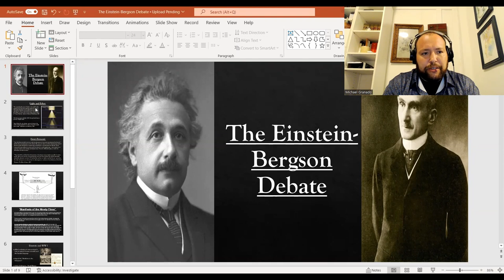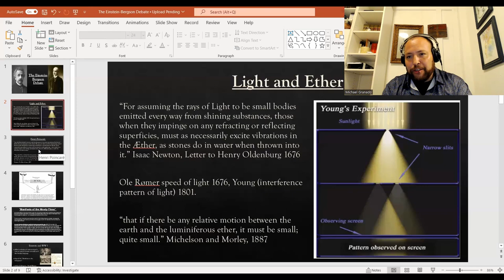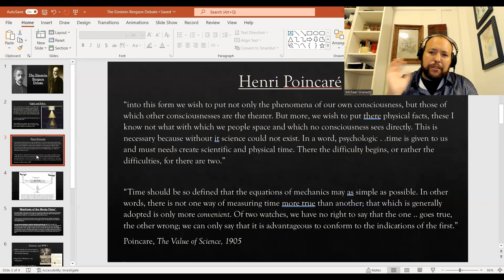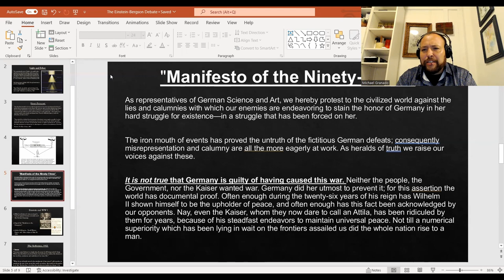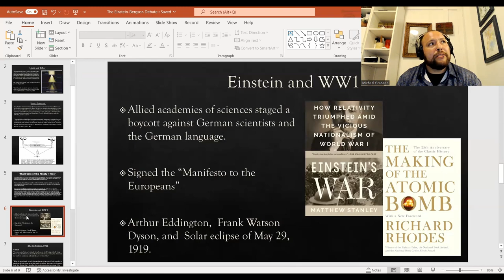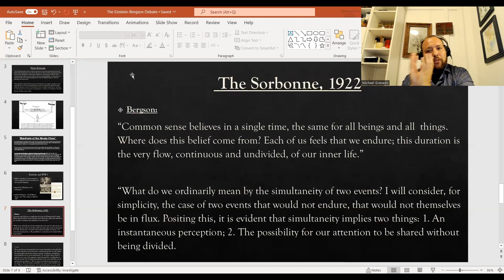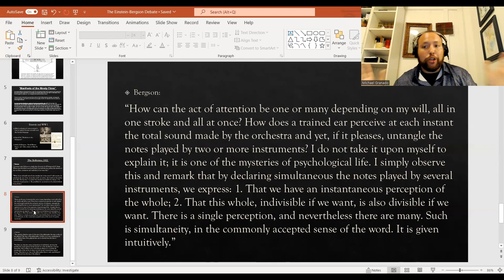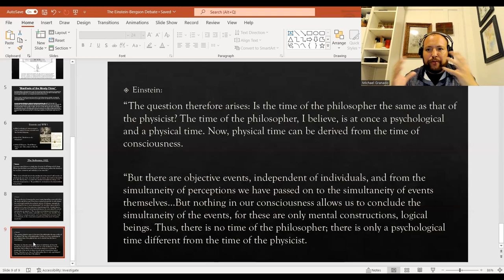History of Science: The Einstein and Bergson Debate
In this video, I cover the origins and content of the Albert Einstein and Henri Bergson debate that occurred in 1922.

Books mentioned:

History of French philosophy/scholarship:

Einstein's War:

Making of the Bomb: